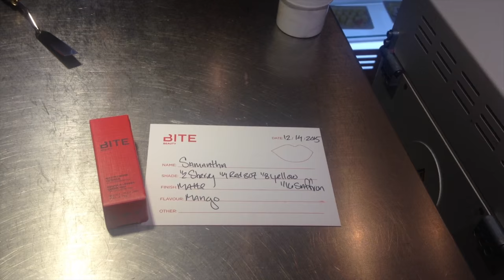Bite Beauty Lip Lab Vlog! | samantha jane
I went to the Bite Beauty Lip Lab in New York City and got to create my own lipstick, so much fun! You need to go!!

FTC: All products purchased by me unless mentioned or they have a * in the description, that means they have been sent to me for my consideration! All opinions are my own and honest, of course! :) - Samantha xx